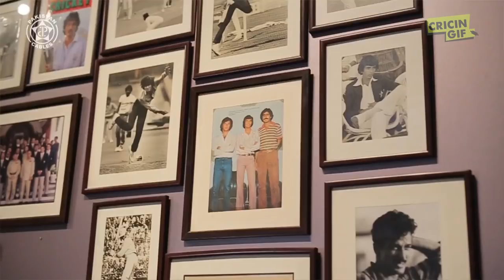Dennis Does Pakistan | Official Trailer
This summer’s biggest surprise is about to unveil. Here’s a glimpse of what is in store for all of you in ‘Dennis Does Pakistan’ 🇵🇰

Sit back and gear up for an unbelievable viewing experience 🍿